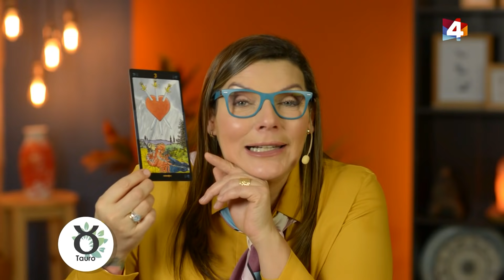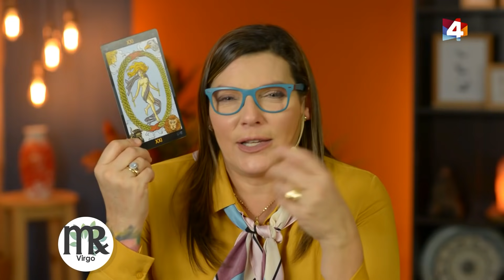Bien con Lourdes - Horóscopo matutino 22 de Julio